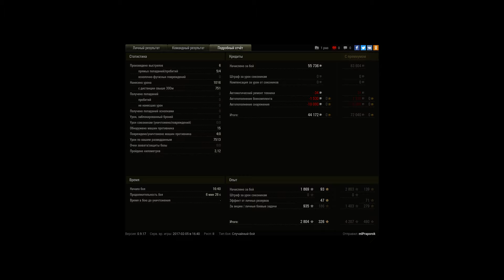AMX ELC bis, Малиновка, Стандартный бой